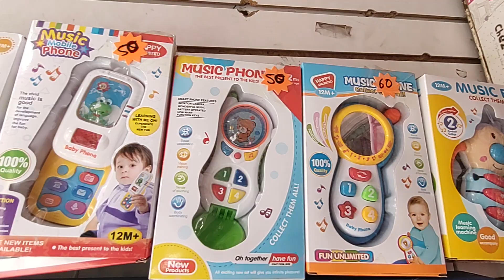¿Donde comprar PATINES Y PATINETAS?🛹🛴 JUGUETES BARATOS!!!! en CDMX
📍 NIVEDADES CHA- CHA Calle Rodríguez Puebla #41, accesoria A en Centro Histórico de la Cdad. de México, Centro, Cuauhtémoc, 06000 Ciudad de México, CDMX
¡Bendiciones amigos!!